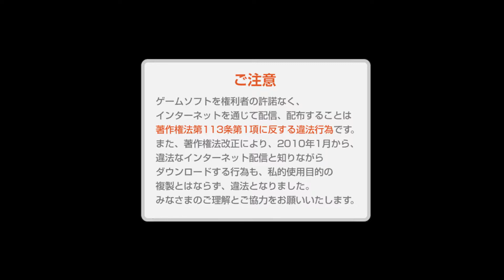呪術師でスピード攻略 2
呪術師でスピード攻略です。